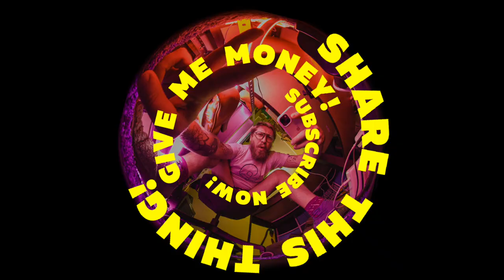Кнорозов - установка мемориальной доски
их две - на доме Гранитная 10 и на Кунсткамере

Лев впервые побывал репортёром